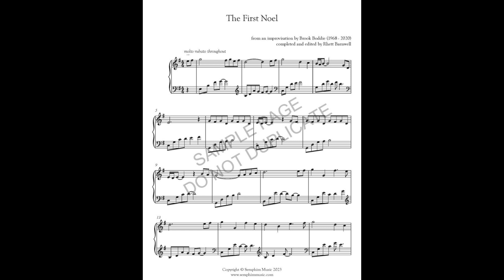First Noel Sample - Brook Boddie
Short sample of "The First Noel" arranged by Brook Boddie.  Published 2023 by Seraphim Music.  Played by Mary Radspinner.